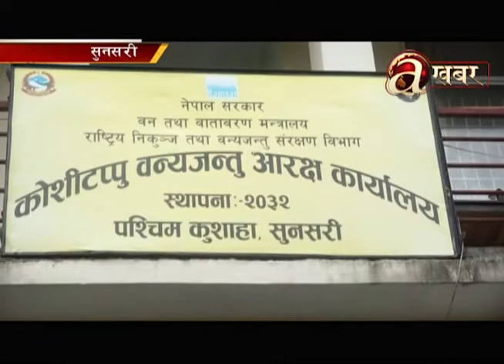आरक्षमा संरक्षणमा रहेका जंगली जनावरहरुको चोरी शिकारी अवैध हुने गरेको खुलसा